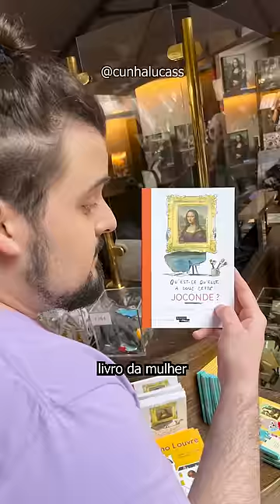Hoje eu fui no MUSEU do LOUVRE em PARIS!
Hoje eu fui no Museu do Louvre em Paris na França! Na minha viagem, eu achei o melhor museu da Europa, pode ser o melhor museu do mundo, um ótimo ponto turístico! Vi muitas estátuas famosas em exposição e o quadro da Mona Lisa também conhecida como A Gioconda do Leonardo Da Vinci, das pinturas mais famosas da história, uma obra prima entre  as obras de arte, assim como a Vênus de Milo.

E conheça meu outro canal no YouTube!